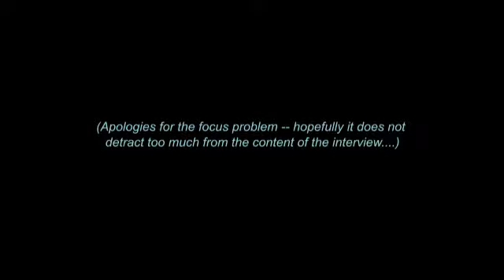Jim Hightower:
An interview with author and political commentator, Jim Hightower, on the economy and what people can do.